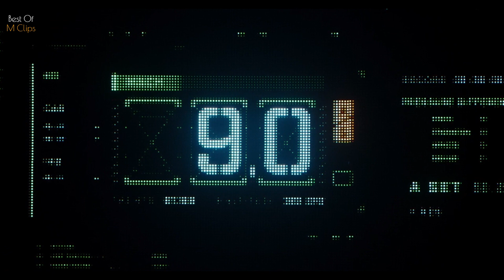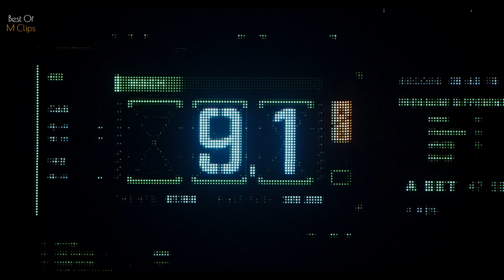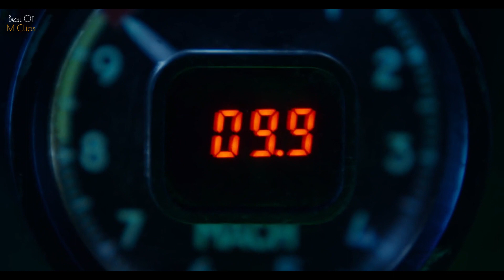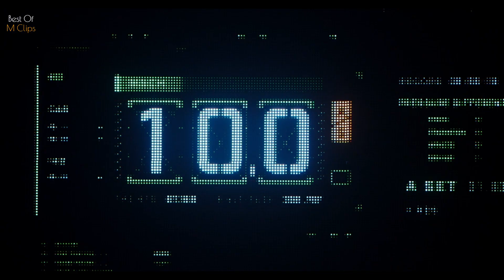Top Gun Maverick - Dark Star test - Fastest Man Alive [EXTENDED SCENE]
Best Of M Clip
Top Gun Maverick - Mack  9, 10 and 10.2
He is the fasted man alive